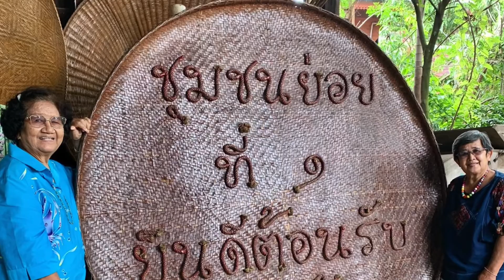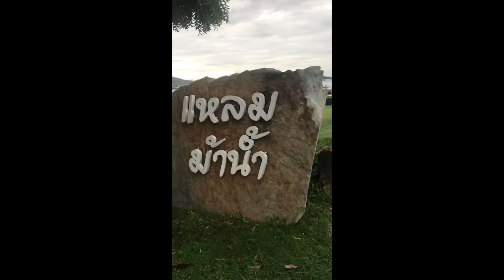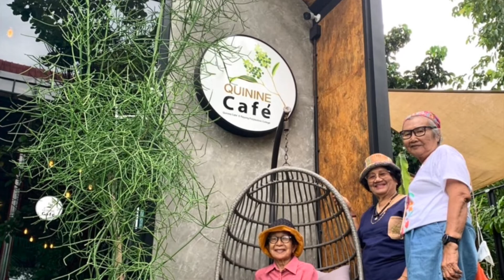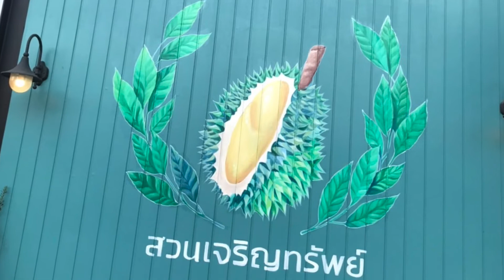เที่ยวสัตหีบ 2022